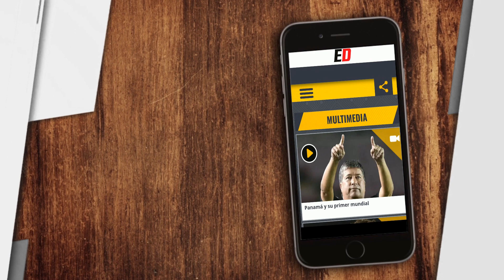Queiroz y una oportunidad en la Selección Colombia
El experimentado entrenador es la 'carta fuerte' de Ramón Jesurún para ocupar el cargo en 2019.

Videocolumna de Ángel David Ballén